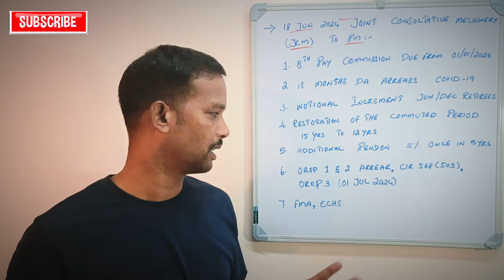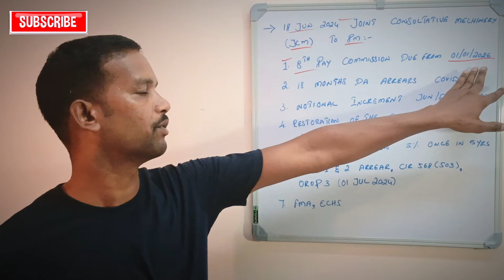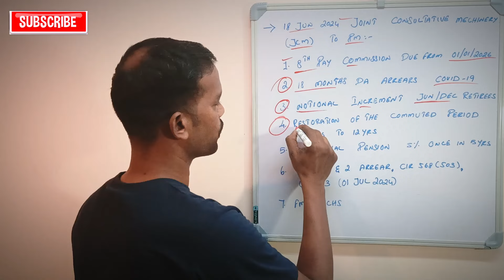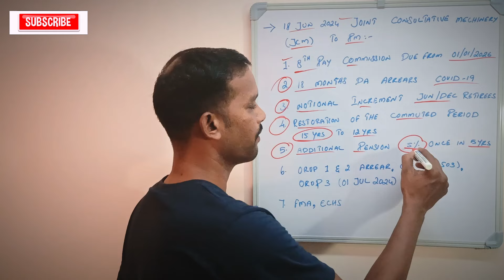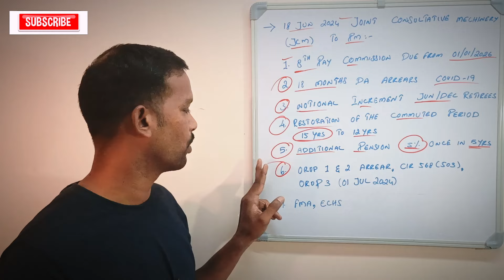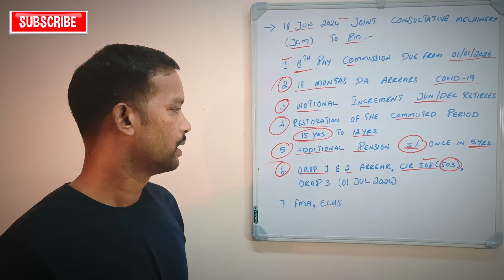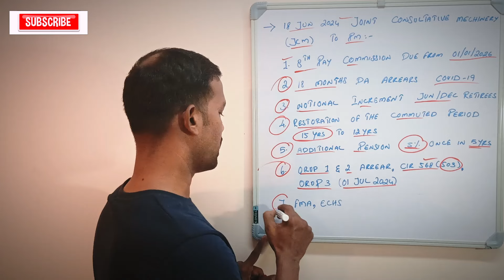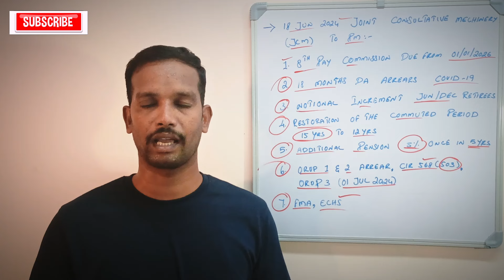orop,8th pay cpc,18 month da,notional incr,fma,echs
👉PDF LINK 🖇️